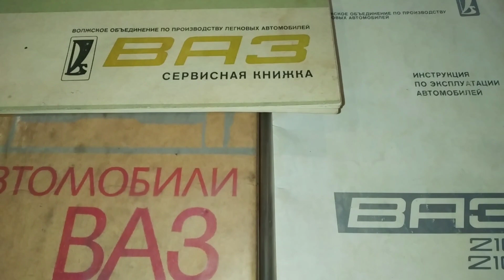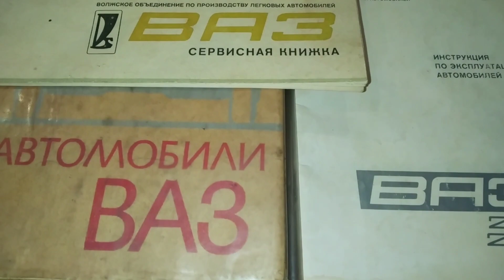Продажи в кризис часть 19